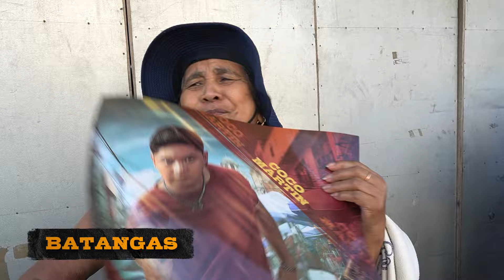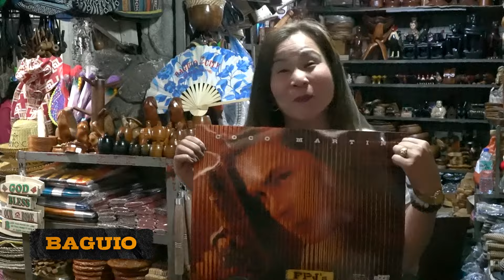Katok Bahay | Luzon | FPJ’s Batang Quiapo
Sa Luzon at saan mang sulok ng mundo, tutok na tutok na ang lahat sa FPJsBatangQuiapo! Lahat sila isinisigaw ang pangalan ni Tanggol!

FPJsBatangQuiapo, gabi-gabi 8PM sa Kapamilya Channel, Kapamilya Online Live, Cinemo, A2Z AT TV5! Mapapanood din sa iWantTFC at TFC!